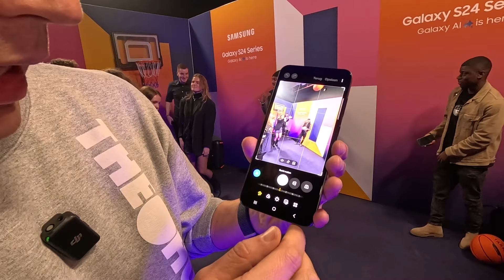''Geen PS5-vragen? Ik stop met kijken!''- Yo!DM!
Tjeerd en Martin zitten weer klaar om verse vragen van jullie te beantwoorden in deze gloednieuwe Yo!DM! Uiteraard worden we aangesproken op onze: ''geen PlayStation-vragen''-regel, maar ook over Tjeerd die overlast veroorzaakt door honden tegen het dak te laten schieten.

Redactie: Alie Sierkstra, Dwayne Vrancken, Florian Houtkamp, Floris de Bijl, Jacco Peek, Jari Klapwijk, Jurjen Tiersma, Laura Kempenaar, Marvin Toepoel, Niels Arts, Peter Koelewijn, Rogina Hassan, Ron Vorstermans, Ruan Moleman, Tijn Kranen, Tjeerd Lindeboom, Samuel Hubner Casado, Simon Zijlemans, Sven Scholte
Hoofdredacteur PU Magazine: Wouter Brugge
Video Producer: Enno de Graaf
Account Manager: Michiel Kramer
Freelance Editor: Luuk Hijne
Video Stagiaires: Cheyenne Heij & Justin Tjokrodimedjo
Redactie Stagiaires: Dunke van Boekel & Kyra Delemarre